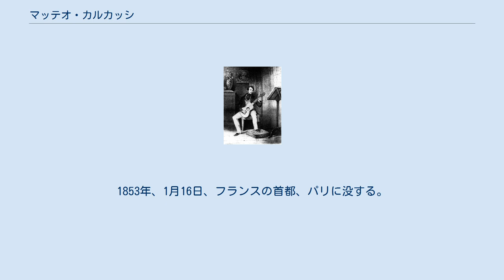マッテオ・カルカッシ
マッテオ・カルカッシ（Matteo Carcassi, 1792年 - 1853年1月16日）は、イタリア出身のロマン派の作曲家、ギタリスト。
 トスカーナ大公国フィレンツェ出身。
幼少時よりピアノを、次いでギターを習い始める。
16歳で定期的な演奏活動を開始し、その後、30年以上演奏活動を続けた。
イタリアでの初めての演奏会は暖かく受け入れられ、直ぐに技巧派コンサート・ギター奏者として名声を得た。
 1810年にドイツに移住した。
18歳でドイツでの演奏ツアーを始めた。
1815年にはパリでピアノとギターの教師として生計を立てる。
1819年のドイツでの演奏旅行で、長い間の友人となるアントワン・メッソニエと初めて出会う。
メッソニエは有名なギター奏者でもあったが、彼のパリの出版社で多くのカルカッシの作品を出版した。
 ドイツで得た評判は、1820年にパリ、1822年にロンドンで演奏活動を行わせる力となった。
1822年には、ギター奏者と音楽教師の両方で評判を得ていたロンドンで、連続して演奏会を大いに成功させた。
1824年秋には再びドイツに滞在した。
その後、ロンドンでコンサートを行ったが、名声が上がり、より一流のコンサート・ホールを使用するようになった。
最後にパリに戻った。
その後数年間は、パリからロンドンなどのヨーロッパの主要文化都市へ定期的に演奏旅行に出た。
 1820年頃からは生涯のほとんどをパリで過ごしたが、巨匠フェルディナンド・カルッリと同時代を過ごすこととなった。
カルッリは、パリで聴衆に崇拝される存在であった。
カルッリの存在が一因であろうが、カルカッシの才能がパリで本当に認められるには、長い時間を要した。
 カルカッシの評判が年上の巨匠カルッリに匹敵するようになり始めたが、その時点まで、ギターの大家カルッリには競争相手といえる者はいなかった。
カルカッシは、いろいろな観点から、ナポリの巨匠カルッリと自分自身との異なる点を見つけていた。
カルカッシは、爪を使わずに演奏を行い、よりいろいろな演奏場面でハイポジションを多用した。
また、メロディ、より効果的な配置、ギターの構え方を強く意識していた。
左膝の上にギターを乗せ左足の下に踏み台を置く、現在最も受け入れられているクラシックのギターの構え方を用いた先駆者の一人であった。
 1836年、少しの間、演奏活動に復帰し、生まれ故郷のイタリアも訪れた。
その後まもなく、1840年頃に、ほとんどの演奏活動を休止し、パリに落ち着いた。
そして、演奏活動の代わりに、ギターとピアノの指導に集中し、多くの作品を出版した。
多くの幻想曲、変奏曲、ギター・ソナタを含め80以上の作品を出版した。
2つの教育的な作品、つまり、作品59番「カルカッシ・ギター教則本（ギターのための完全な方法）」と作品60番「25の練習曲（25の旋律的で斬新なエチュード）」は今でも広くギターの指導に用いられている。
1853年、1月16日、フランスの首都、パリに没する。